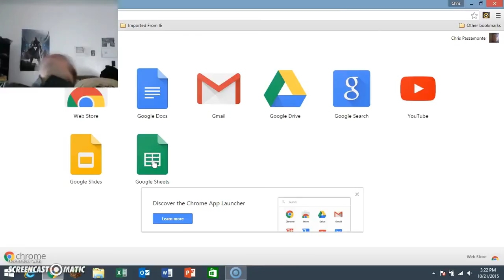Death Compilation -Video Games- Part 3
It's back. With even more Destiny.

Enjoy, I suppose.